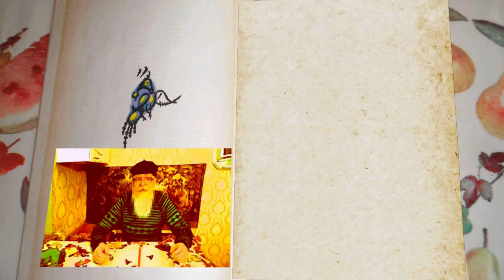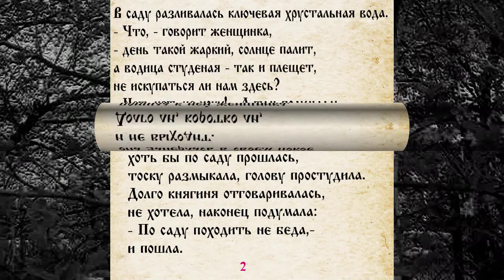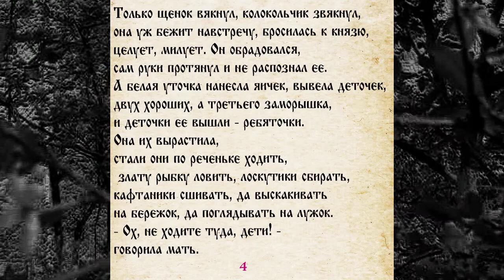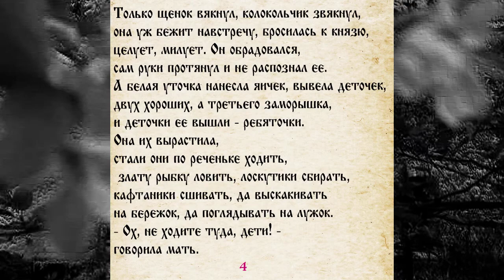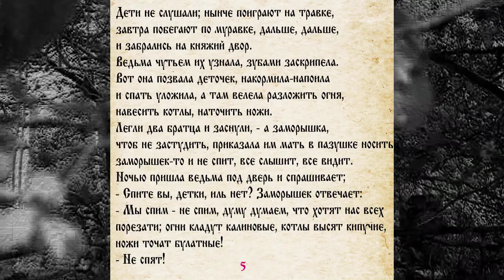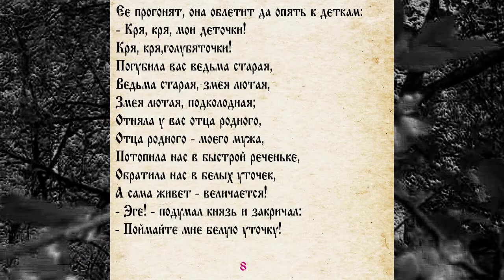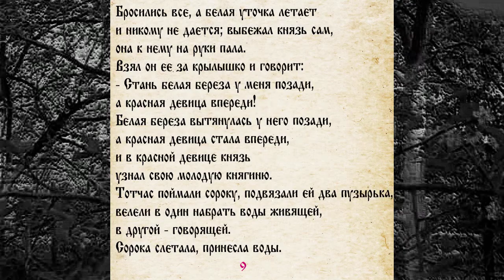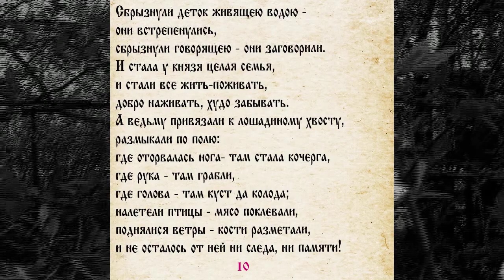СКАЗКА 058 БЕЛАЯ УТОЧКА